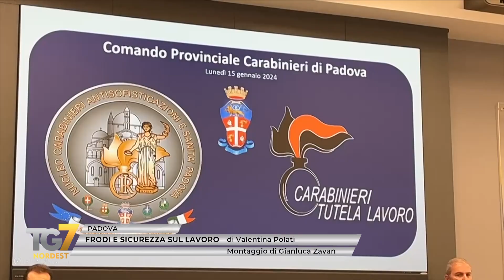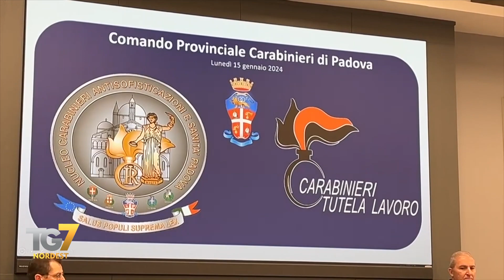Frodi e sicurezza sul lavoro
Aumentano i controlli e le sanzioni: i due nuclei specializzati dei carabinieri di Padova, NAS e NIL presentano il bilancio dell’anno appena chiuso.